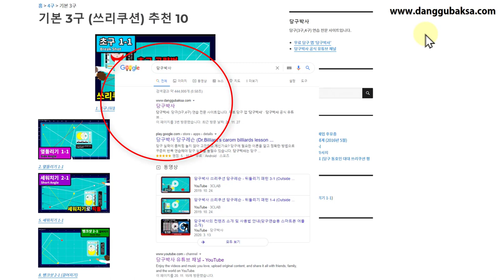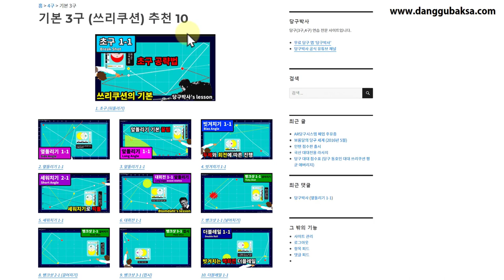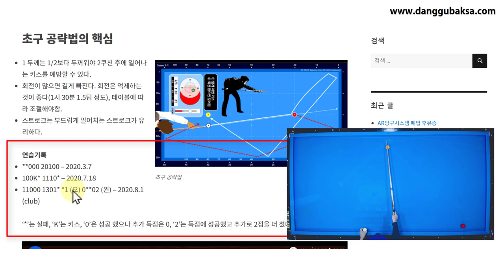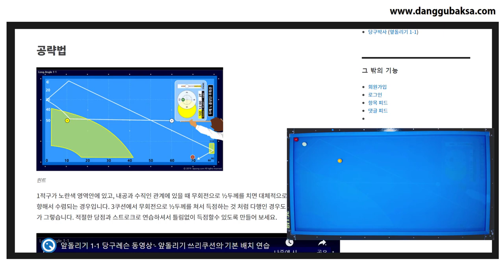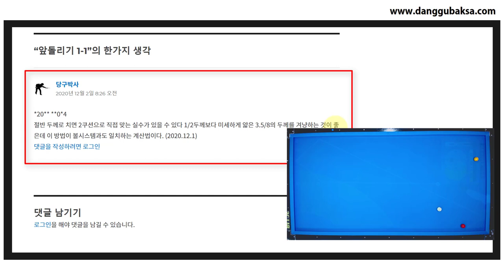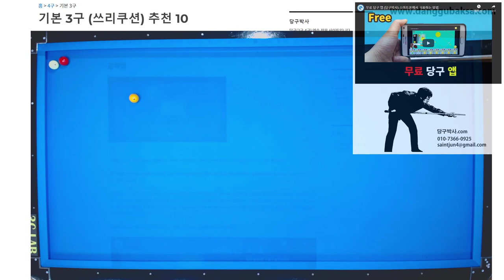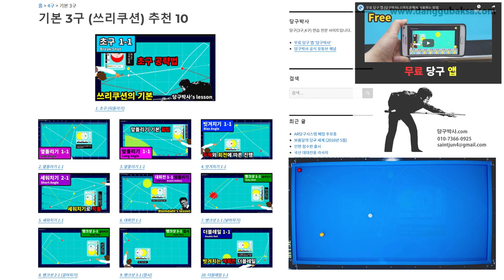3구 입문자를 위한 기본배치 10 연습방법 (제품예약안내 포함)